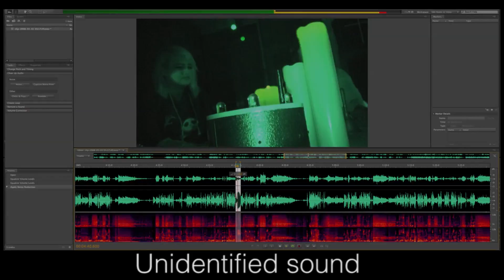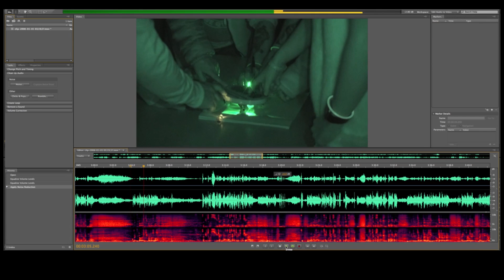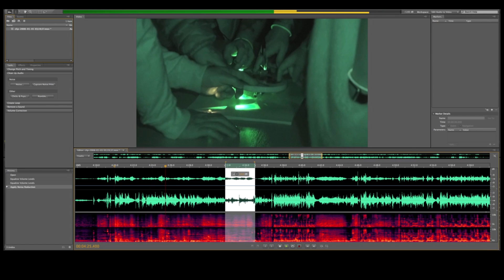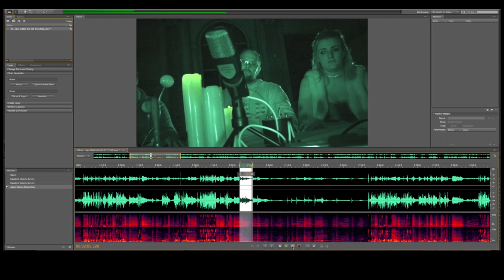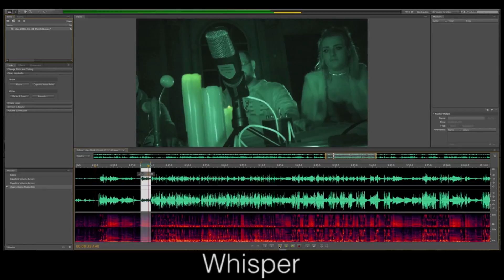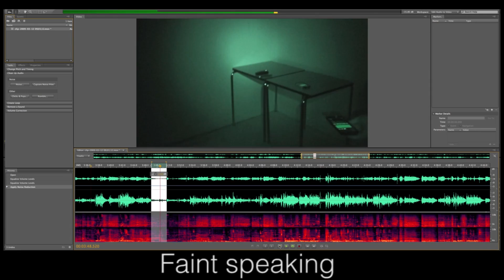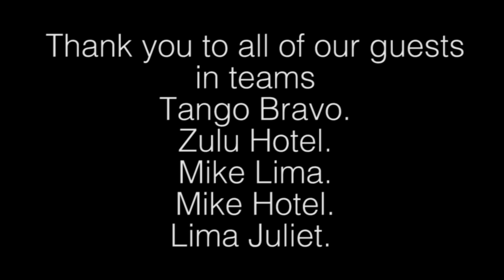Field Place Oct 17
Some hi-lights from the team video cameras at Field Place October 217